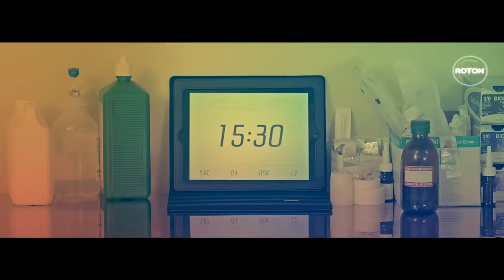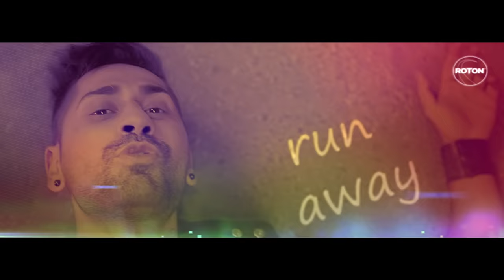Connect-R - Love is The Way (Official Video)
Regizor: Anthony Icuagu
DoP: Alexandru Popescu
UPM: Razvan Marin
Make-up: Claudia Musat